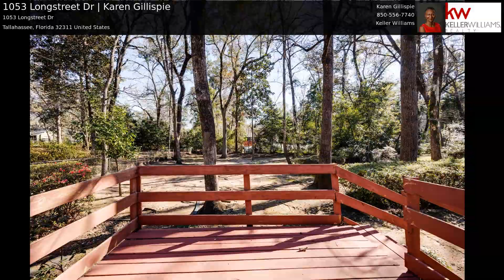1053 Longstreet Dr | Karen Gillispie